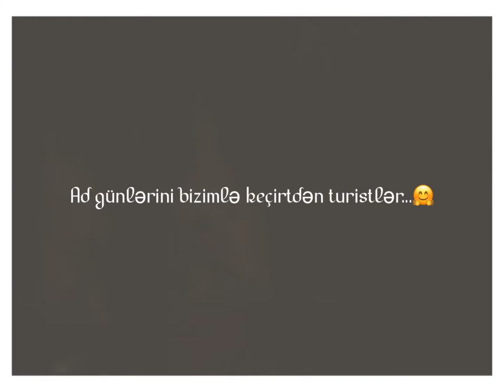Tufandağda bir gün | Tufandag Mountain Resort | KOMANDO TOUR 2018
Copyright: "KOMANDO TOUR" MMC